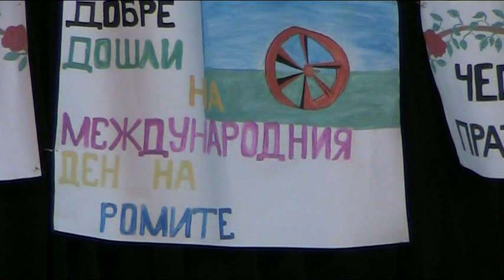Празник на ромите, 2010 г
Празник на ромите, 8 април 2010 г, Симеоновград